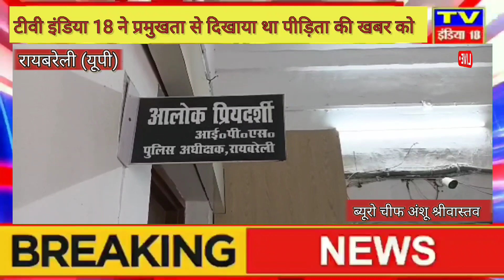रायबरेली_TV india 18 की खबर का हुआ दमदार असर, पुलिस टीम ने आरोपी समीर उर्फ वसीम को किया गिरफ्तार